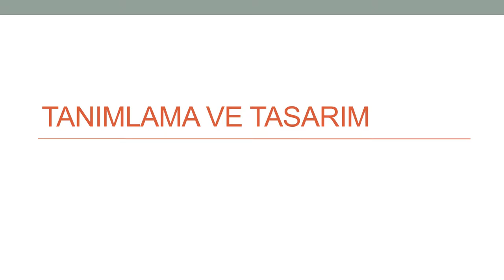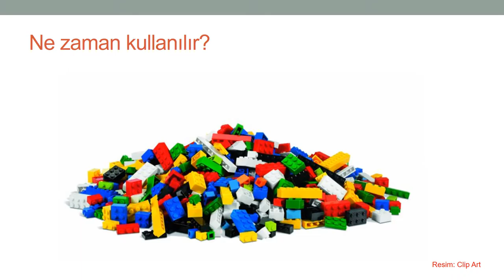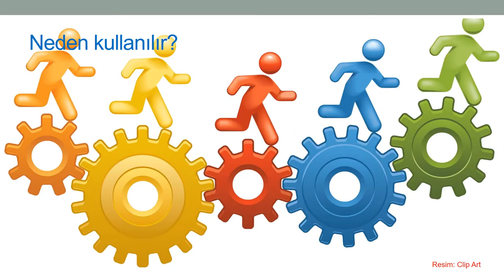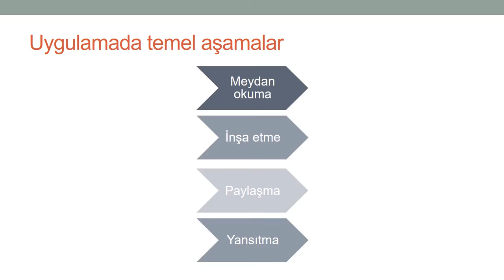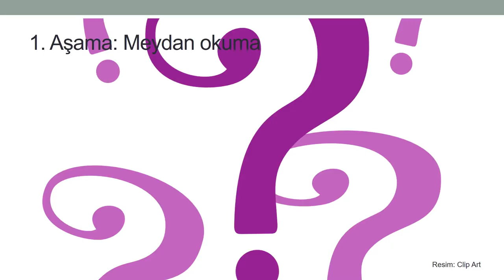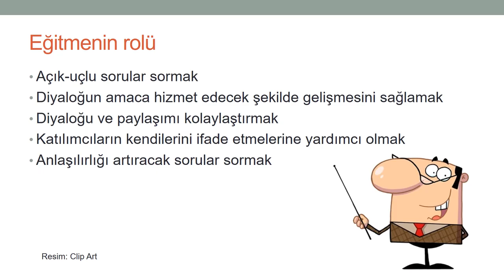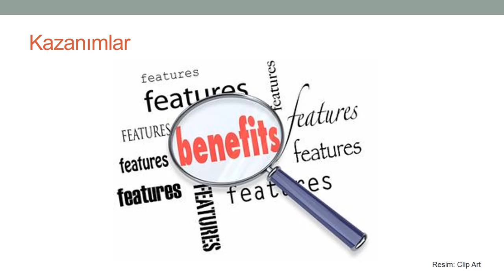Xlibris MOOC 05: Tanımlama ve Tasarım